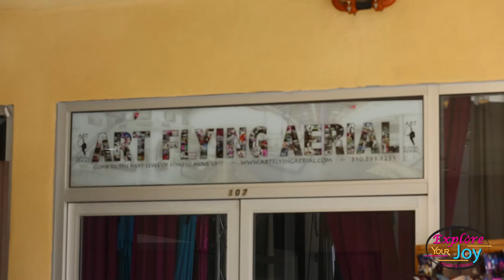Explore Your Joy with Aerial Arts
This show features instructor, Sara, as well as host, Joy, doing Aerial Arts.

A show about an ex division 1 female basketball player, Joy Sevella King, who dedicated her life to sports. She also played ladies pro football and lived an athletic life until she had a set back from car accidents that put her joy on hold. Now that she is capable of working out again, she is finding her joy in many different physical activities. Join her as she takes on these physical activities each episode whether she is trained by professionals or takes us through a workout of her own.

This show is a reality based approach to display the fun and truth in finding your joy in health and fitness. This episode starts with 3 points that teach and introduce aspects of health and fitness.

Host: Joy Sevella King
Director: Javohn Oddie